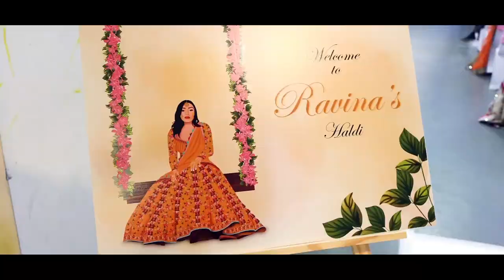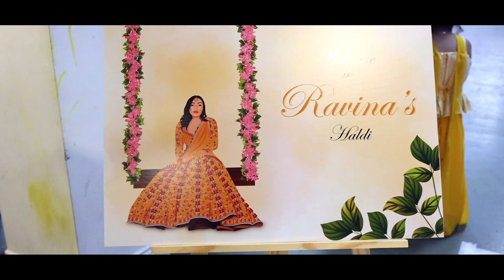Ravina & Mikesh Wedding Highlights 2022